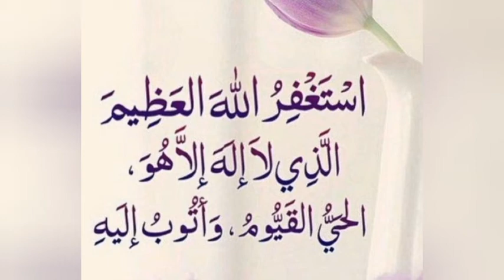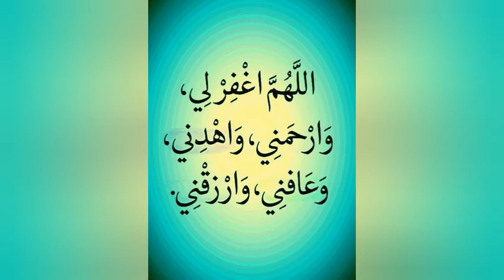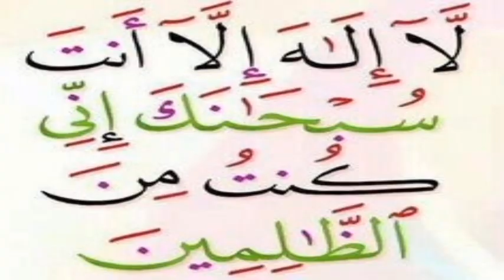ودغيري أمينة في معنى فضائل الاستغفار